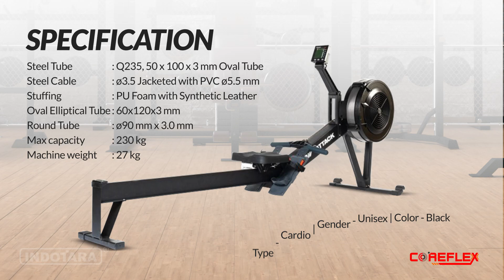COREFLEX CORE-CC08, MAGNETIC ROWING MACHINE BERKUALITAS DAN BERKELAS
COREFLEX Brand Sport Equipment dihadirkan PT. Indotara Persada sebagai solusi peralatan olahraga terlengkap dan berkualitas tinggi untuk Anda. Dengan inovasi dan mengikuti perkembangan teknologi. COREFLEX tak henti-hentinya berupaya meningkatkan taraf industry Olahraga nasional. Adapun berbagai jenis produk kami tawarkan seperti Treadmill, Air Bike, Air Rowing Machine, serta produk-produk lainnya.
Didukung juga dengan after sales yang responsive dan bertanggung jawab, serta teknisi berpengalaman dalam menangani keluhan pelanggan. PT Indotara Persada juga memastikan ketersediaan sparepart serta produk-produk dengan harga yang terjangkau jadi sangat tepat dan menguntungkan sekali untuk memilih produk-produk dari PT. Indotara Persada.

Coreflex Air Rowing Machine
Model : CORE-CC08
Type : Cardio
Gender : Unisex
Color : Black
Steel tube :Q235, 50x100x3 mm oval tube
Pulley : Cast iron, ø106x20 mm, with sealed bearing 620RS
Steel cable : ø3.5 jacketed with pvcø5.5 mm
Stuffing : PU foam with synthetic leather
Oval elliptical tube : 60x120x3 mm
Round tube : ø90 mm x 3.0 mm
Application : Commercial gym club, fitness center, home gym
Max capacity : 230 kg
Product size : 2350x630x(360-1080) mm
Packing size : 1430x400x550 mm
Machine weight : 27 kg
Feature :
- Heavy duty polyurethane coating by Jotun, Norway
- Steel material by Bucher Stahl, Germany
- Screw & nuts stainless steel by AK Steel, US
- Chain stainless steelby AK Steel, US
- Heavy duty bearing by SKF, Germany
- Weight stack made of cast iron
- Incorporates a support pad to ensure correct position of the knee
- Seat position can be adjust to the sitting position
- Button adjust the lever to select the start angle Rear delt/Pec fly
- Biomerchanically design for optimal performance
- Very user friendly and easy to use
- Very good for increase body endurance
- Easy installation

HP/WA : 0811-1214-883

Headquarter :
PT. INDOTARA PERSADA
50/F, Menara BCA Grand Indonesia

Indotara Showroom :
GRAHA INDOTARA

Singapore Office :
17F, 12 Marina Boulevard
Singapore - 018982

Editor : Dede_Adaptasi
vp id : 296